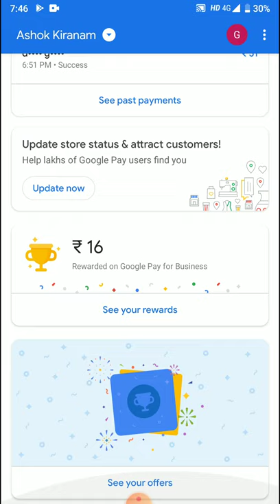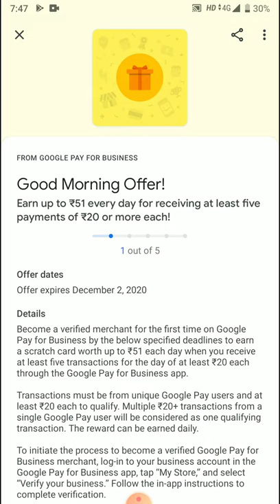Google pay for Business New offer Nov-Dec2020.Get 51 Rs every day.How to get money daily in Gpay.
This channel is about earnings, mobile accessories and reviews, offers, Unboxing,apps,all Latest technology.